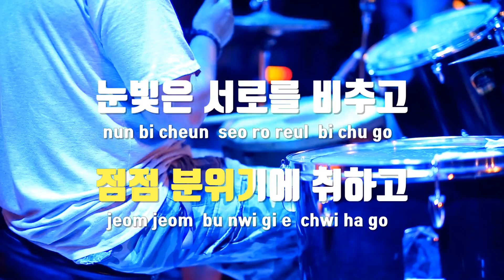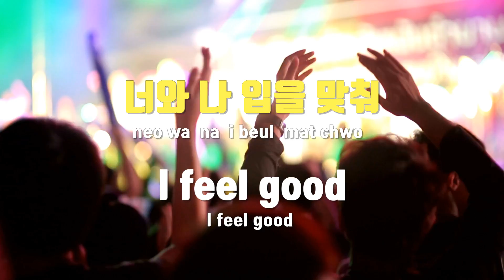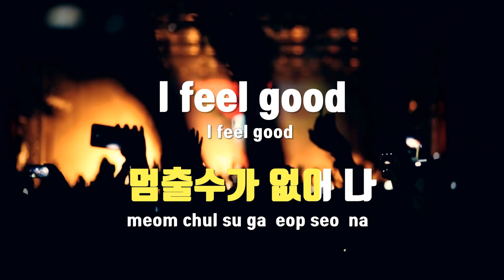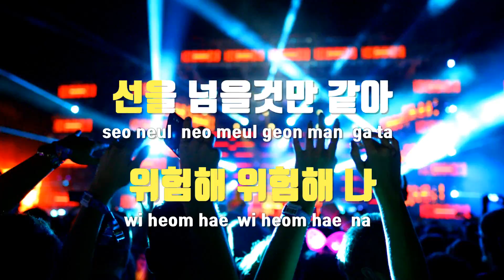[TJ노래방 / 멜로디제거] Decalcomanie(데칼코마니) - 마마무 / TJ Karaoke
Decalcomanie(데칼코마니)  --  마마무